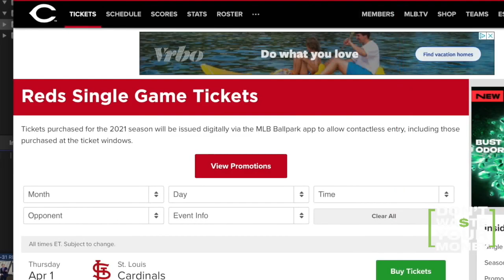Cincinnati Reds ticket changes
The Cincinnati Reds are selling 12,000 tickets per game in 2021, but buying them will be a very different experience